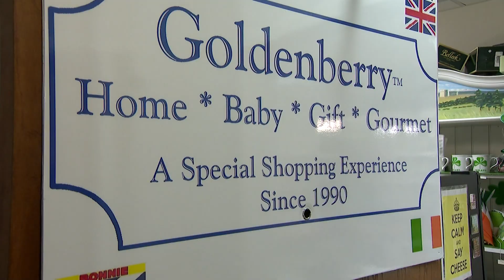Queen Elizabeth II's impact felt locally in CT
The impact of Queen Elizabeth II was felt locally in Connecticut. Communities remembered the queen and how she touched their lives.